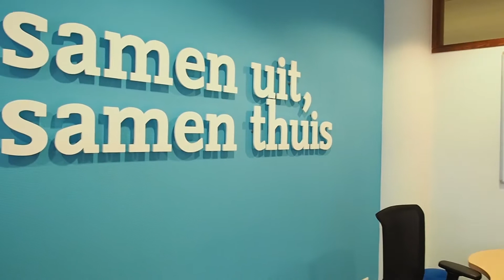Maak kennis met Brantjes Makelaars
Een woning kopen of verkopen? Dat gaat anders dan een paar jaar geleden. Daarom gaan wij graag samen met jou de uitdaging aan. Je wilt een goede prijs voor je huis of juist niet te veel betalen. Dankzij jarenlange ervaring en de juiste kennis kunnen wij een antwoord geven op alle vragen waar jij mee zit of misschien nog niet eens aan gedacht hebt.

Beverwijk Stationsplein 2a
1948 LB Beverwijk
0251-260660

Heemskerk Deutzstraat 37
1961 NS Heemskerk
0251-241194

Zaanstad Kaaikhof 3
1567 JP Asendelft
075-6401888